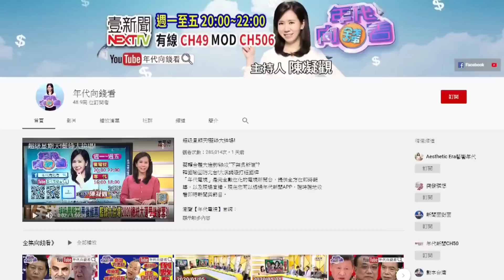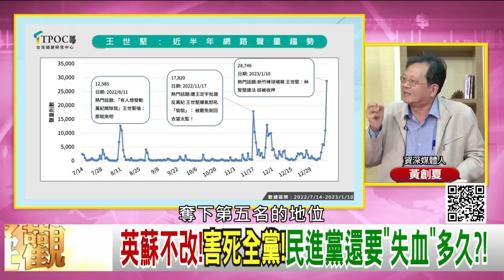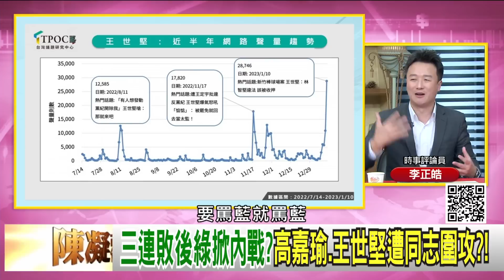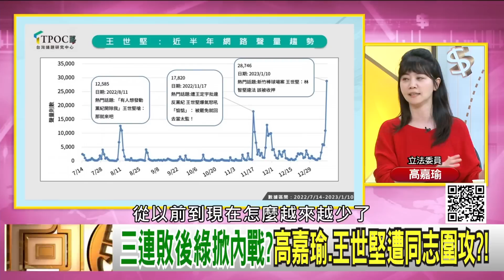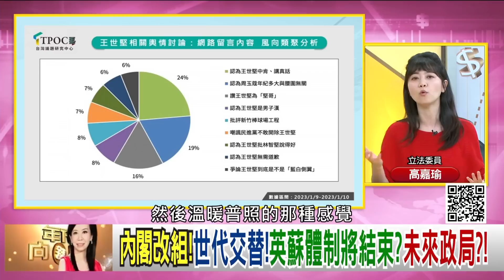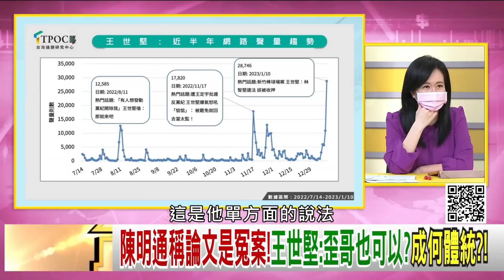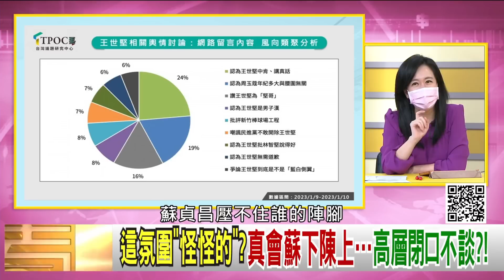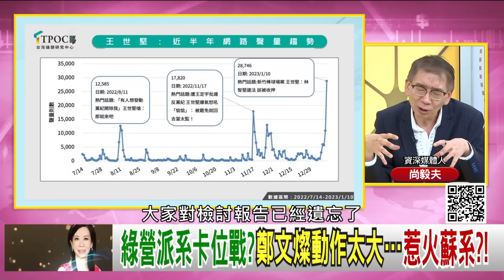《獨！ 陳建仁將組閣？ 傳…立院會期結束後內閣改組？！ 英蘇體將結束？ 林智堅論文案、球場案連環爆！ 未來政局？！ 三連敗後綠掀內戰？》【2023.01.12『年代向錢看』】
英蘇不改!害死全黨!民進黨還要"失血"多久?!
棍子蘿蔔齊出!賴清德:違反黨紀將從嚴處理?!
誰才是綠營真正的戰犯?高嘉瑜.王世堅?林智堅?

來賓：梁文傑、尚毅夫、高嘉瑜、康仁俊、李正皓、黃創夏

最美主持人：陳凝觀
播出時間：壹電視新聞台CH49  每周一至周五晚間八點到十點
重播時間：年代新聞台 CH50每周一至周五 (隔日)下午四點到六點

下載【年代電視】APP：
iOS平台：